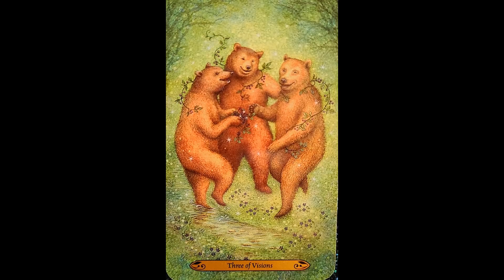85 ~ Lady of Light ~ Liberty ~ Sovereignty ~ Divine Abundance Codes ~ Kin 99: Blue Galactic Storm 🌊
💜Namaste💜

85 ~ Lady of Light ~ Liberty ~ Sovereignty ~ Divine Abundance Codes ~ Kin 99: Blue Galactic Storm 🌊